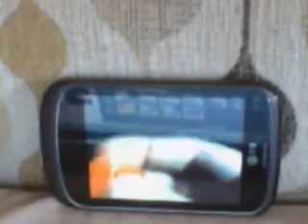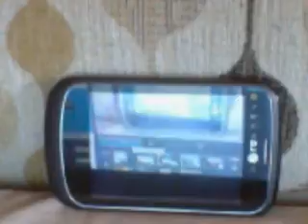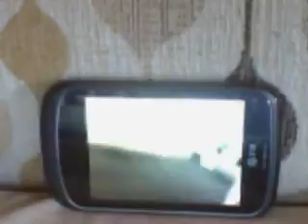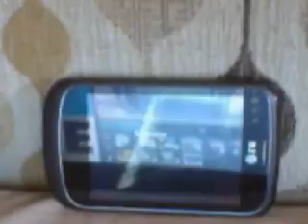The Bouncy Show Episode 3: Bouncy goes to the Community Fall Celebration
This is the third episode of the bouncy show.